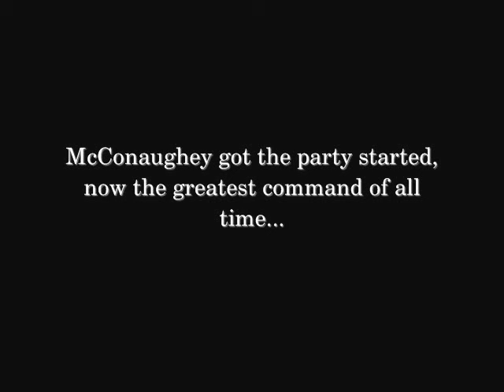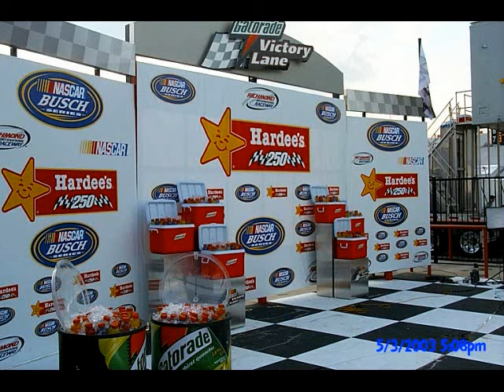Cledus T. Judd and Toby Keith - I Love NASCAR (user made video)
I took one of my favorite country song parodies and made a custom music video to go along with it.  Thanks to those fellow YouTube posters who provided the race content that I borrowed!